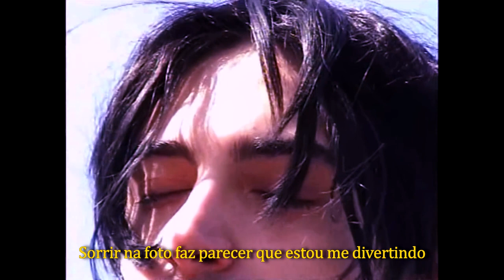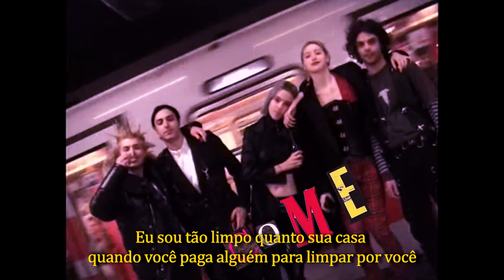Naska - Non fidarti (Legendado)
O video ta em reverse pois não da para postar ele originalmente (bloqueado)